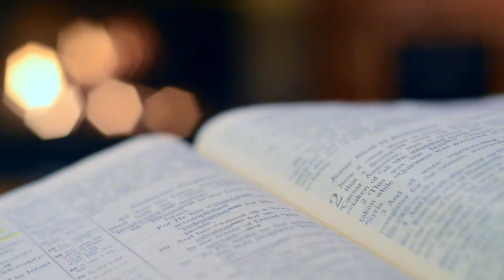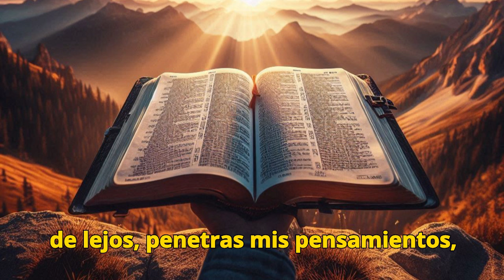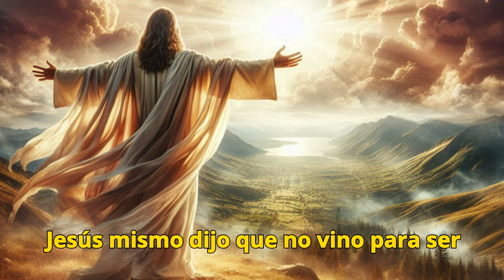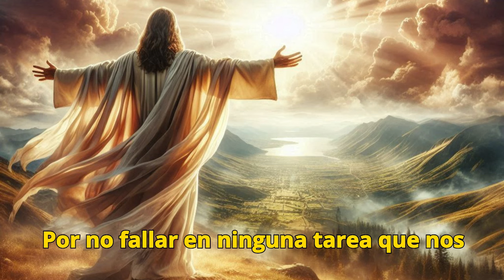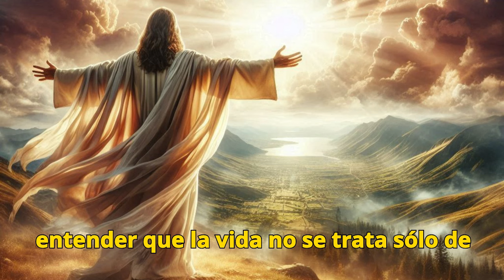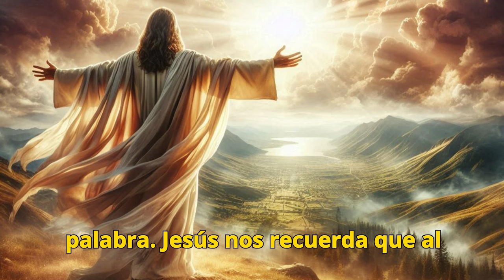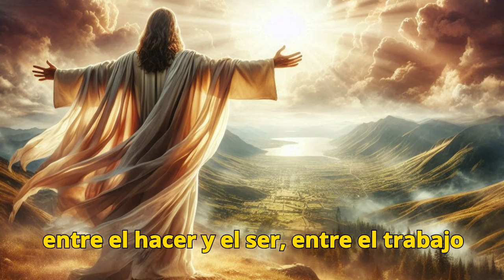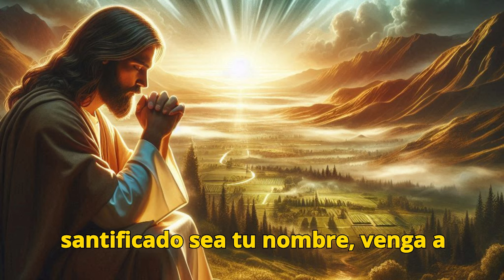¿Estás eligiendo lo más importante en tu vida? [EVANGELIO DE HOY] MARTES 8 DE OCTUBRE DE 2024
EVANGELIO DE HOY MARTES 8 DE OCTUBRE DE 2024

En este video reflexionamos sobre el pasaje del Evangelio de Marta y María, dos hermanas que nos enseñan una valiosa lección sobre las prioridades en nuestra vida. ¿Te has sentido atrapado en las preocupaciones y responsabilidades diarias? Jesús nos recuerda que, en medio de nuestras ocupaciones, solo una cosa es verdaderamente necesaria. Acompáñanos mientras descubrimos cómo encontrar paz y sentido al elegir lo más importante: nuestra relación con Dios.